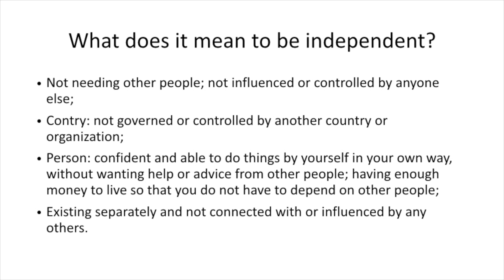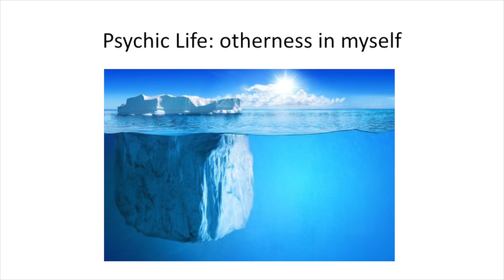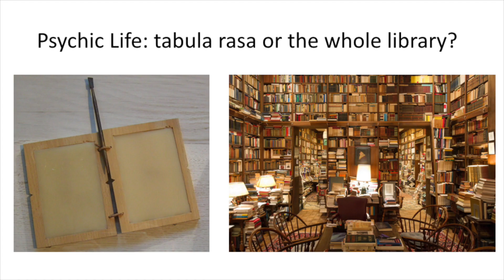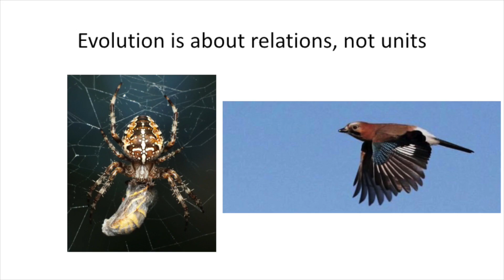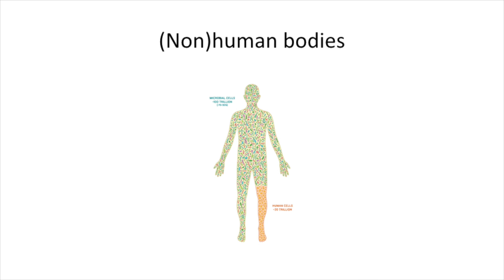"In(ter)dependence" by Monika Rogowska-Stangret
Lecture given by Monika Rogowska-Stangret at the Polish-Japanese Academy of IT for the "100 x independence" Social Design Course 2017.